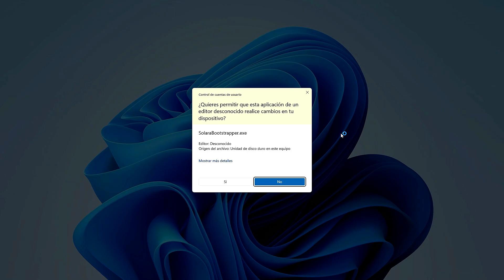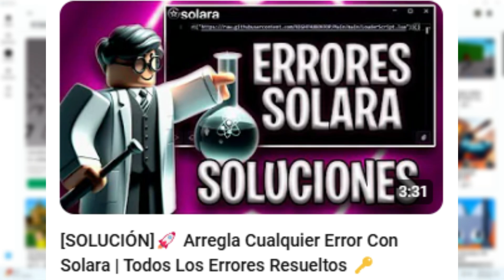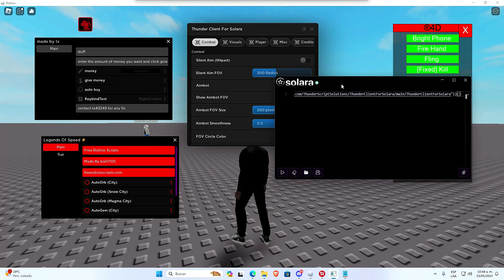[PACK]🚀Scripts Compatibles Con Solara V10 (Sin Key) | Roblox Executor Sin Emulador🔑